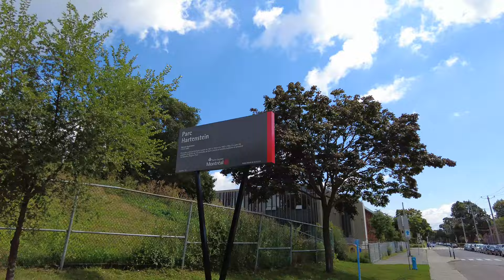Montreal Walk Tour of Saint Laurent Borough - Part II - 4K Summer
In this video, I will start walking on Deguire Street in Saint-Laurent Neighborhood, Montreal, Quebec, Canada and then will walk on Cardinal Street, visit Hartenstein Park, Décarie Street, Poirier Street, Connaught Street and Oxford Street. I filmed this video on August 24, 2022 with DJI Pocket 2.

Dans cette vidéo, je commencerai à marcher sur la rue Deguire dans le quartier Saint-Laurent, Montréal, Québec, Canada, puis je marcherai sur la rue Cardinal, je visiterai le parc Hartenstein, la rue Décarie, la rue Poirier, la rue Connaught et la rue Oxford. J'ai filmé cette vidéo le 24 août 2022 avec le DJI Pocket 2.

00:00 Deguire Street
02:45 Cardinal Street
05:10 Hartenstein Park
10:50 Décarie Street
14:20 Poirier Street
20:15 Connaught Street
26:00 Goulet Park - Oxford Street
26:40 Notre-Dame-du-Bois-Franc Church